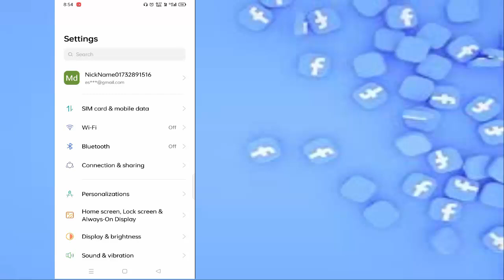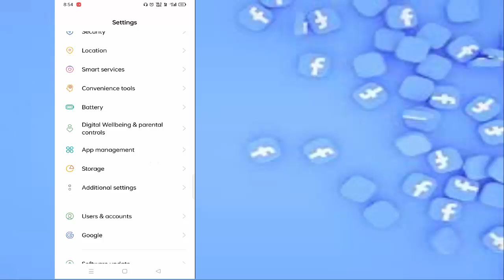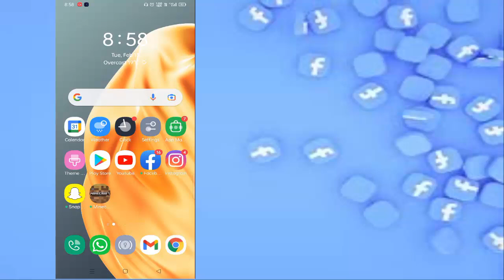How to fix Facebook Upload Failed Problem || Fix Unable to Uplode Images on Facebook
How to fix Facebook upload Failed problem
Solve facebook upload problem in android